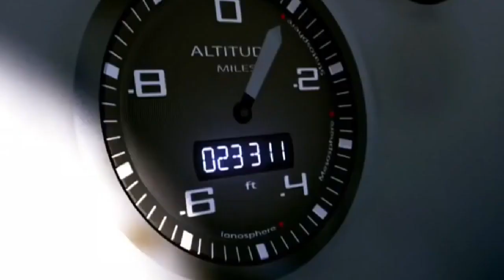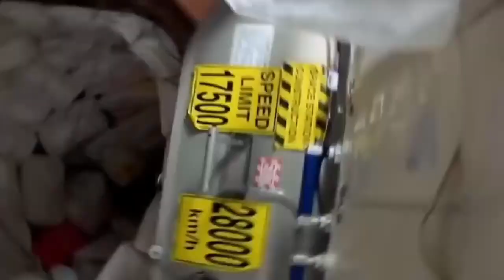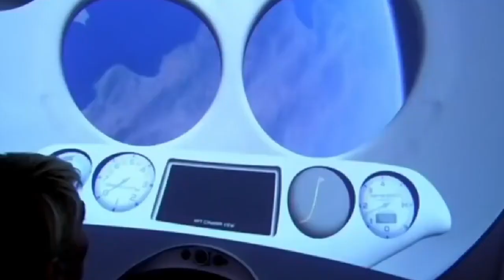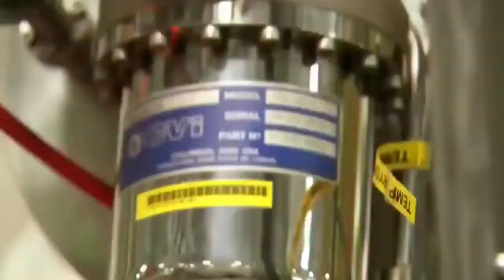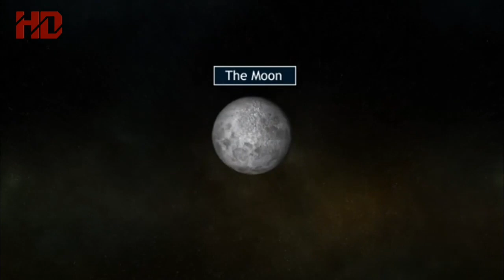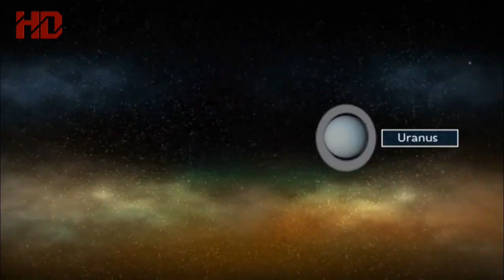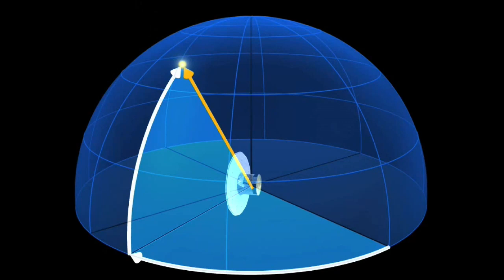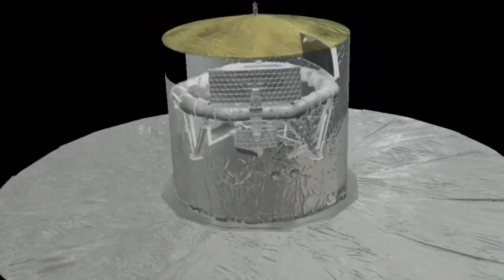Do you like space travel? Let's take a vacation in outer space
See what space travel might look like through the eyes of visionaries, and learn about some of the most daring projects ever. What interstellar space is like.  Is there. The universe is infinite, boundless. Somewhere there may be habitats suitable for life. But we haven't found it yet. In the endless universe, we find things. Some of them are very attractive. Others are dangerously wavy. Watch the video. Have a wonderful experience.  .Thank you and have a nice day